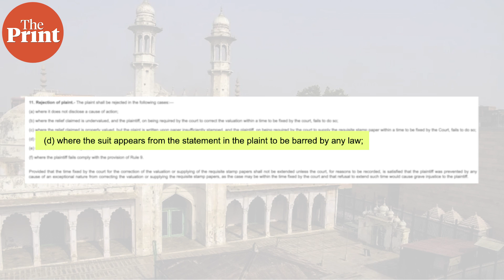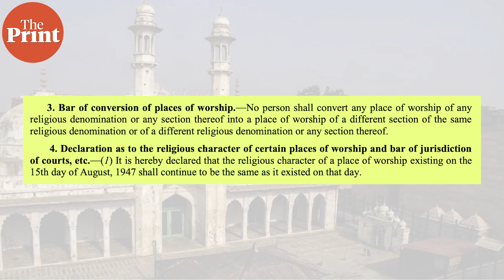What Varanasi court's ruling means for Kashi Vishwanath-Gyanvapi dispute & what happens next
The deck has been cleared for the district court in Varanasi to hear a civil suit that seeks the Hindus’ right to pray inside the disputed Kashi Vishwanath Temple-Gyanvapi Mosque complex in Varanasi. On Monday, the court dismissed an application filed by the Anjuman Intezamia Masjid, the mosque committee managing the disputed mosque, challenging the maintainability of the civil suit.

What does this order mean and what will happen next in this case? Apoorva Mandhani is here with all details.
Correction: The survey was conducted by Varanasi District Court. Error regretted.